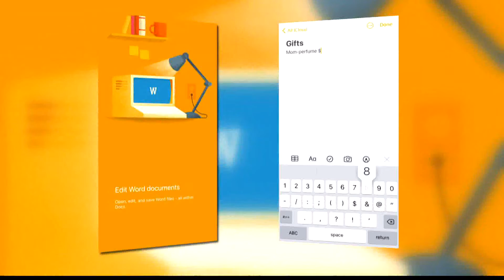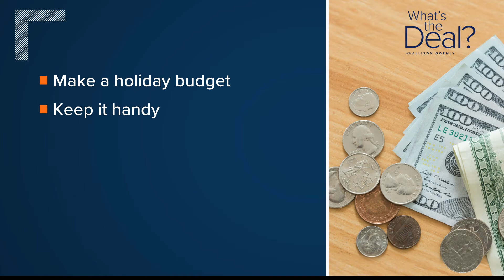What's the Deal: Making a holiday budget and sticking to it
Between early Black Friday sales and decorations up at stores, your spending is likely starting soon.